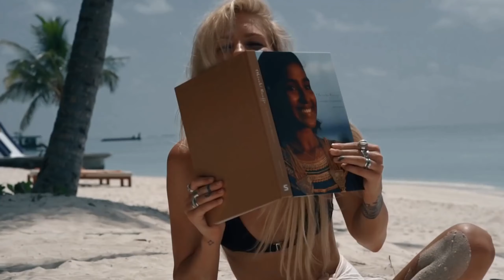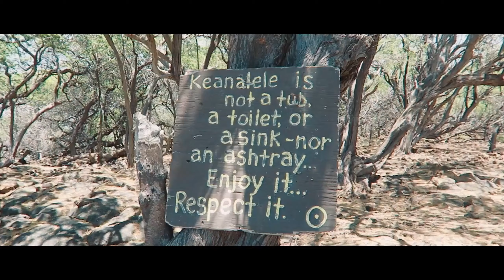Mega Hits 2022 🌱 The Best Of Vocal Deep House Music Mix 2022 🌱 Summer Music Mix 2022 #25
✔️Follow Stay Chill

0. Hounar - Complicated (Extended Mix)
1. Lacroix - If You Love Me
2. REZarin & Soundwaves - Make You Mine
3. iTavo - Find You (Official Lyric Video)
4. Censored X & BINNE - Feel So High
5. Carda - Wasted (Lyrics) ft. Emily Falvey
6. Carda, Keeks - Need You Now (Lyrics)
7. Nora Van Elken - Way Out (feat. Clara Mae)
8. Nora Van Elken - Best I Ever Had (Official Music Video)
9. Nora Van Elken - I'll Be There
10. Nora Van Elken - Missing You (ft. Zack Gray) [Official Music Video]
11. Dj Goja - This Dj
12. Dj Goja & John Neo - Puerto Rico
13. Dj Goja - For You (Official Single)
14. Dj Goja - Galaxy
15. EFEMERO - Voices ( Official Single )
16. Moxura - You Got Me (Official Single)
17. Tabba - Can't Escape
18. Efemero - Insomnia